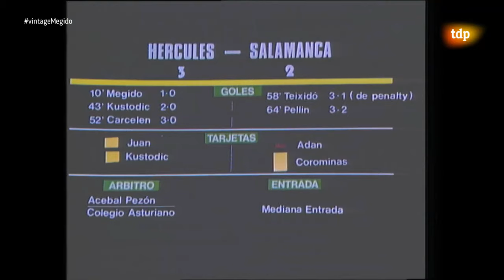1980-81 Hércules-Salamanca 3-2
RTVE Conexión Vintage. Resumen Hércules-Salamanca / Temp. 1980-81 /

HÉRCULES: Amigó, Serrat, Baena, Cartagena, Ernesto, Aracil, Juan, Carcelén, Megido (Antón), Kustudic, Churruca
SALAMANCA: Antonio, Pedraza, Corominas, Adam, Miñambres (Luengo), Enrique (Merayo), Teixidó, Pepe, Ito, Brizzola, Peñín